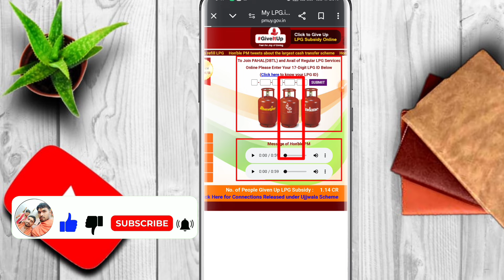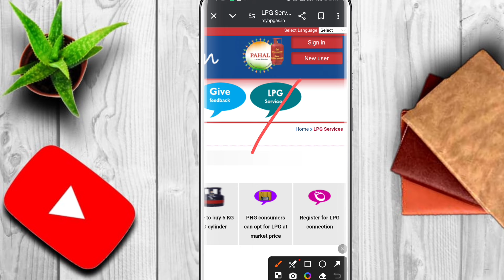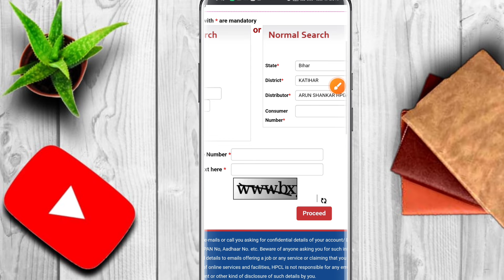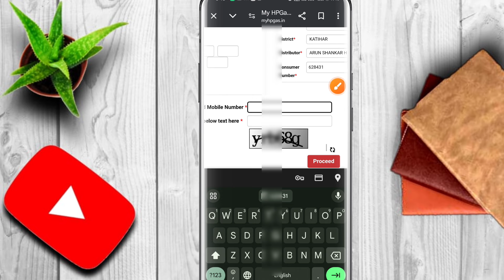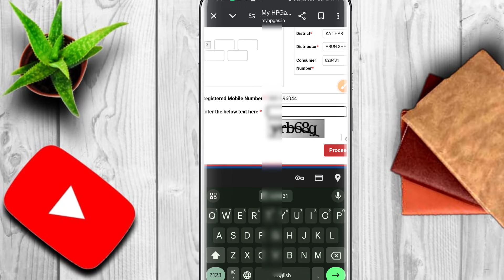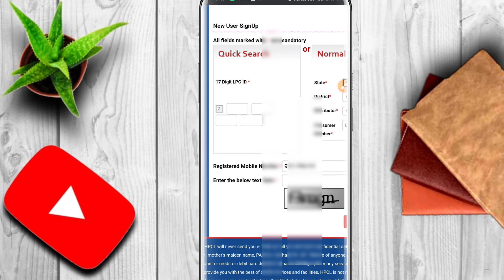HP Gas Me Kaun Sa Mobile Number Register Hai Kaise Pata Kare !! LPG Gas Me Kaun Sa Number Link Hai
Hello friends
Aaj Ham Es Video Me Bataya hai ki HP Gas me koun sa mobile number ragister hai kaise pata kare complete process bataya hai